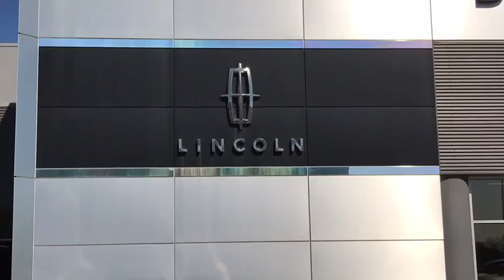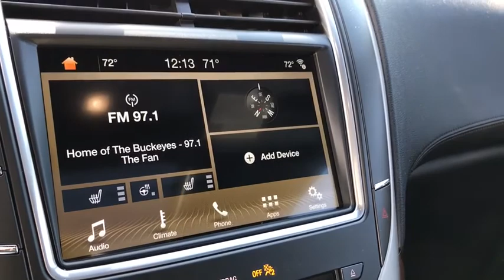2018 LINCOLN MKX Lancaster, Delaware, Columbus, Powell, Dublin X18040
2018 LINCOLN MKX
2018 LINCOLN MKX Select FWD - Stock#: X18040 - VIN#: 2LMPJ6KR5JBL12129

2445 Billingsley Rd.